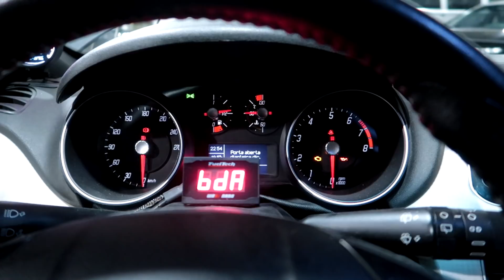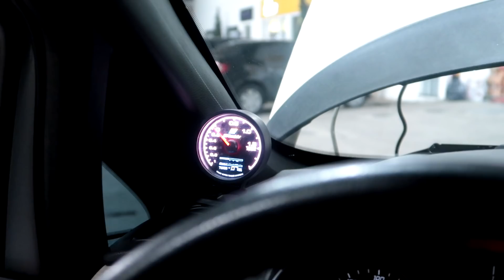PUNTO TJET STAGE 3 COM APENAS 30 MIL KM *conheça o carro*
Salve rapaziada, beleza???

Já fazia algum tempo que vocês vinham pedindo para gravar um Fiat Punto T-Jet, com seu motor 1.4 16v turbo, uma evolução do Uno turbo, que a proposito, foi o primeiro carro turbo do Brasil.

Esse carro esta com Stage3, que seria troca de turbina original, por uma de dimensão maior, no caso, uma turbina Garret.

Assistam o video e curtam tudo que o dono fez no carro, e que a proposito, ficou super legal.

Tamo junto e é nois